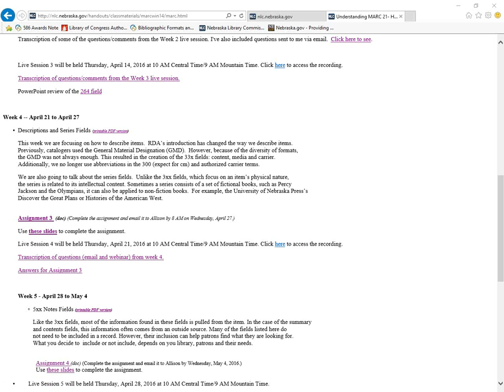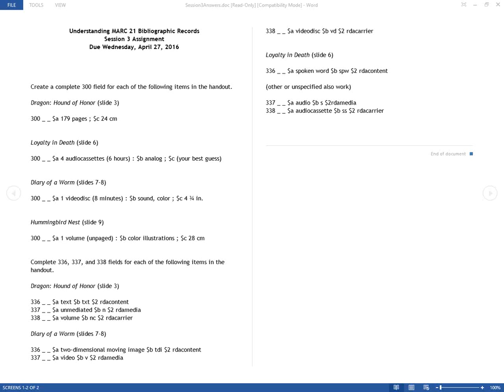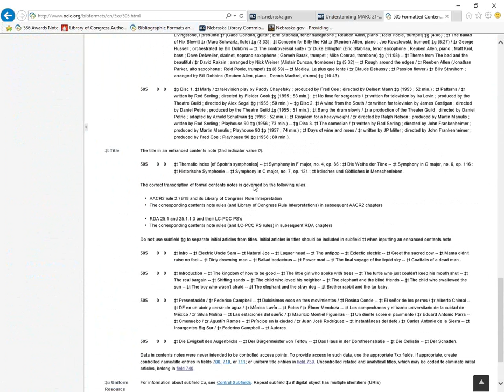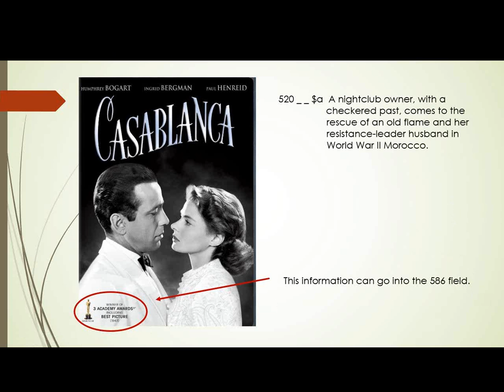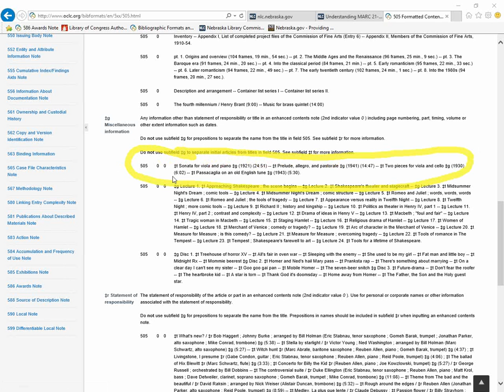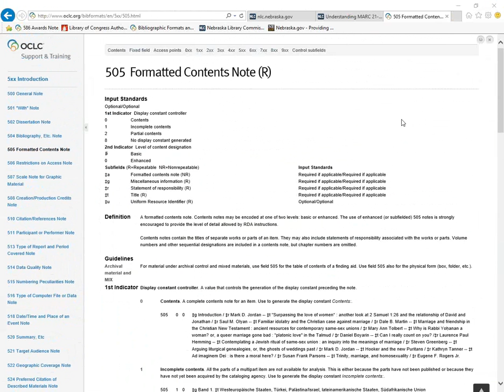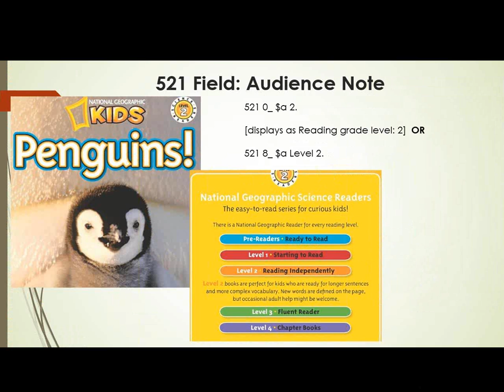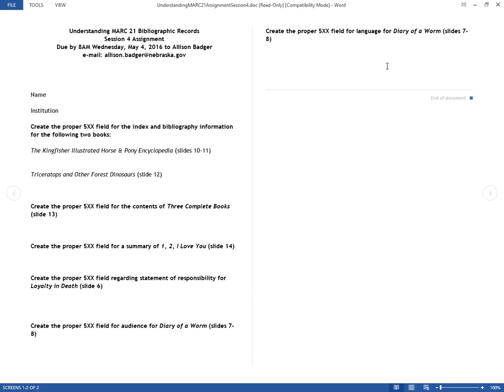04-28-2016 Understanding MARC 21 Week 4: 5xx Fields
We reviewed the 5xx fields and talked about how they can enhance our records.